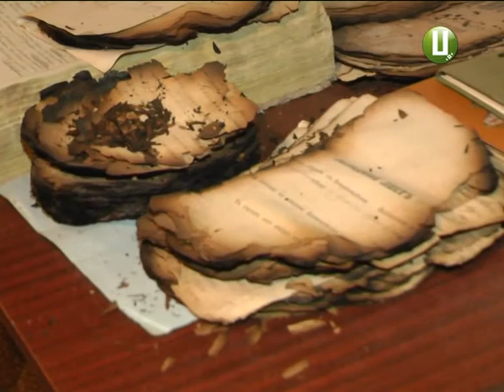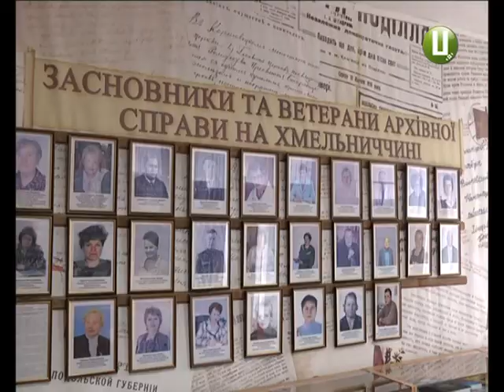Архівна система Хмельниччини одна з найкращих в державі однак з проблемами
Найболючішою темою для архіваріусів краю залишається ліквідація наслідків пожежі 2003-ого року у Кам’янець-Подільському архіві. Катастрофічно бракує і реставраторів, і обладнання. За 13 років ідентифіковано 84% постраждалих документів. Реставровано ж майже у двадцятеро менше.